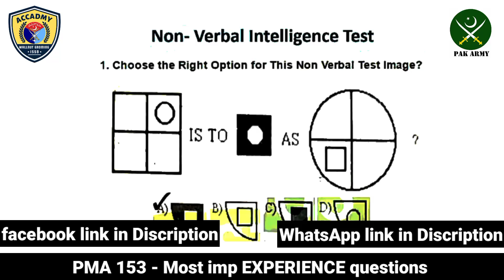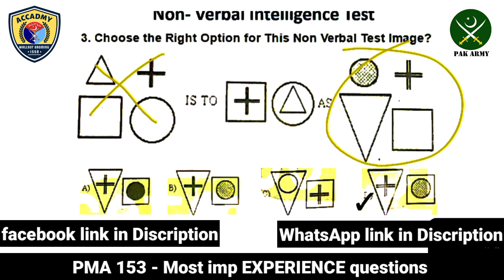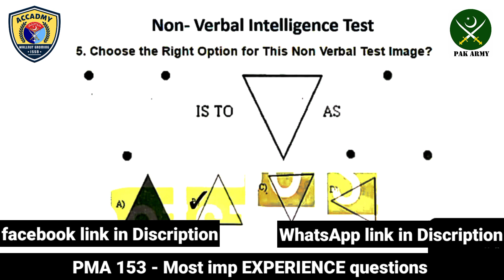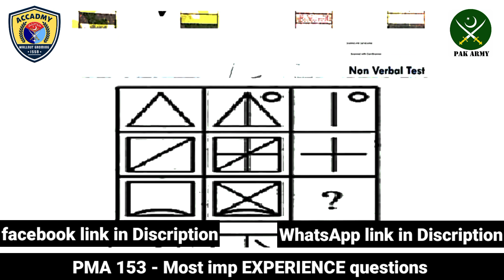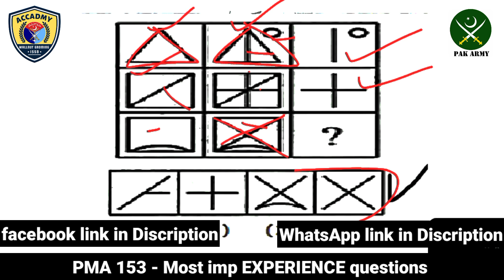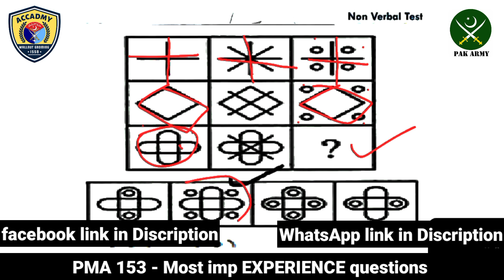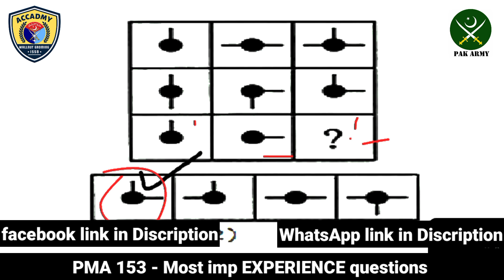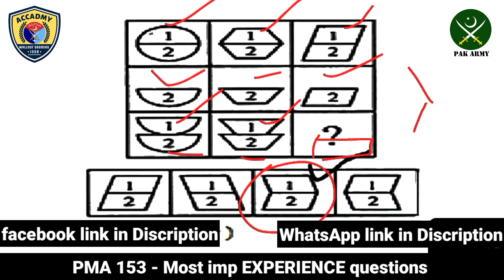Non Verbal Intelligence Test ( Repeated Questions ) - Part 01